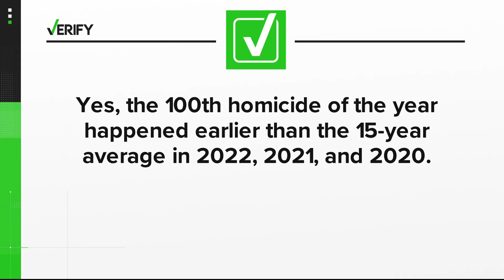VERIFY | Yes, the date of the 100th homicide in DC has been earlier than usual the last couple years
The District marked its 100th reported homicide of 2023 on Tuesday, continuing a recent trend of increased murder rates.